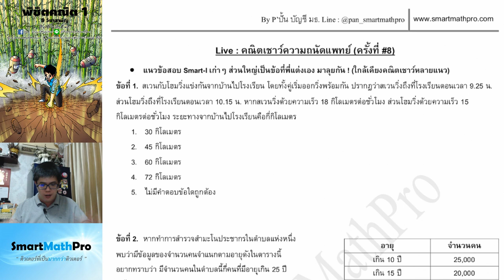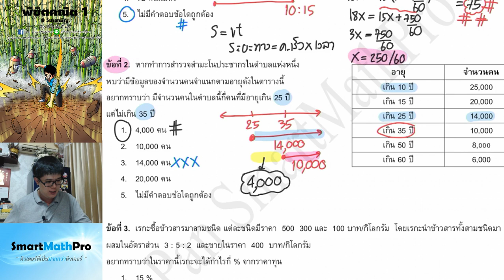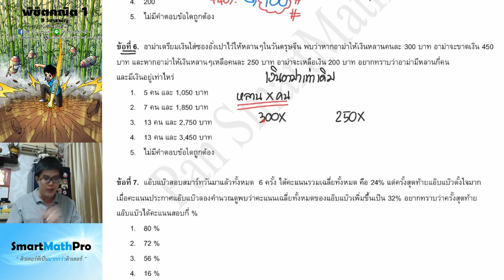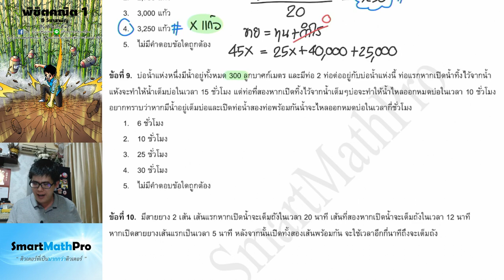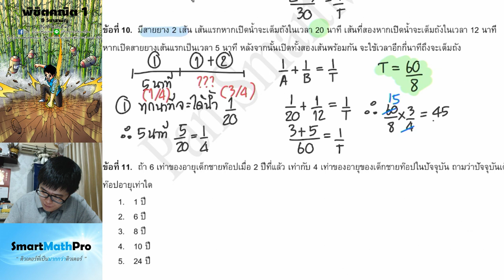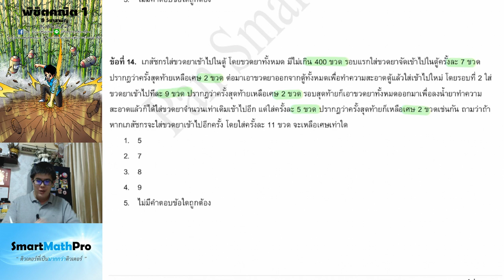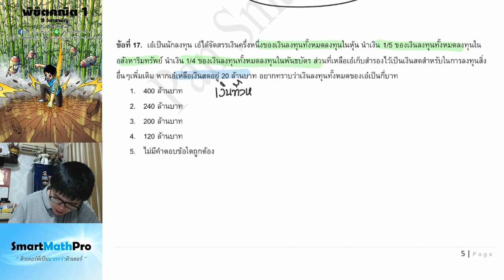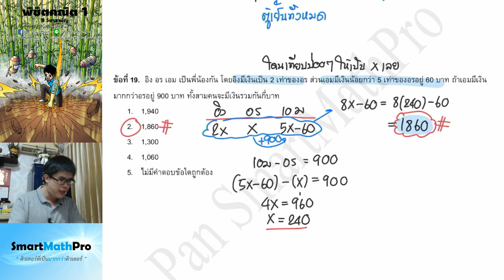TPAT1 - ความถนัดแพทย์ เชาว์ปัญญา ตะลุยข้อสอบ [Part 8] | คณิตศาสตร์ By พี่ปั้น SmartMathPro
Live : คณิตเชาว์ความถนัดแพทย์ [ครั้งที่8]
เป็นแนวข้อสอบที่พี่แต่งเอง
ลงทะเบียนดาวน์โหลดเอกสาร ครั้งที่ 1- 10
Dek68 อยากติดคณะสายแพทย์ มาติวล่วงหน้ากับคอร์สพิชิต TPAT1
ติวครบ 3 พาร์ตสอนเนื้อหาและตะลุยโจทย์ พร้อมเทคนิคจัดเต็ม